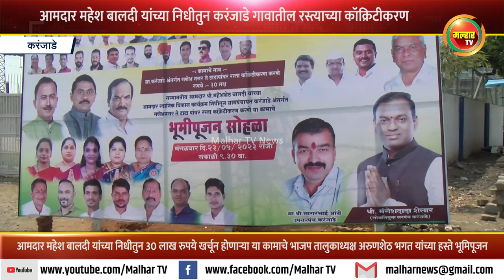आमदार महेश बालदी यांच्या निधीतुन 30 लाख रुपये खर्चून करंजाडे गावातील रस्त्याचे होणार कॉंक्रेटीकरण